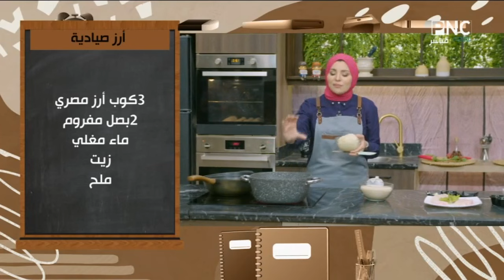طريقة عمل أرز صيادية | سنة أولى طبخ مع الشيف آلاء الجبالي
من حلقة برنامج سنة أولي طبخ - الثلاثاء 16 أبريل 2024